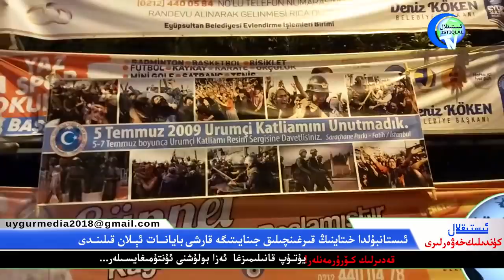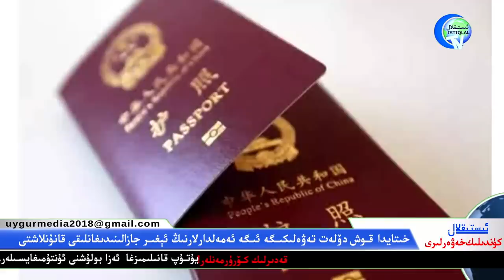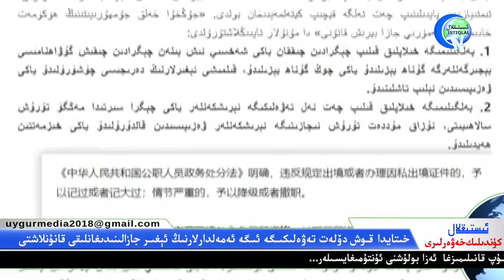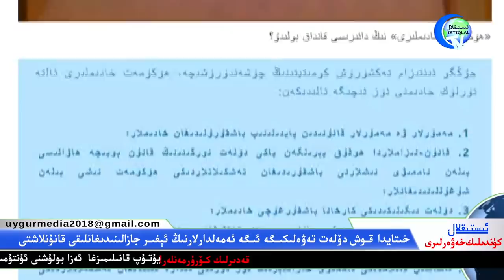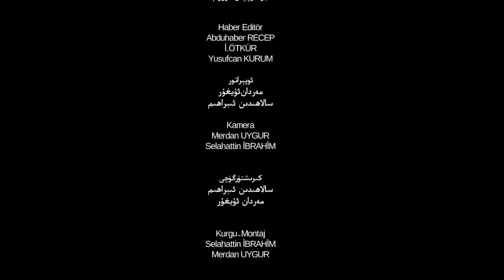ئىستىقلال كۈندىلىك خەۋەرلىرى 2020-07-06، ئۈرۈمچى قەتلىئامىنى ئۇنتۇمىدۇق، ئۇنتۇلدۇرمايمىز!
İstiqlaltv kundilik xewerliri 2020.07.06/ Urumchi Qetliamini Untimiduq, Untuldurmaymiz!